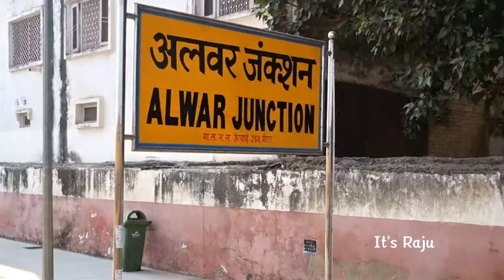अलवर जंक्शन | alwar railway station | alwar railway station Video | अलवर रेलवे स्टेशन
[ IMAGE EDITING APP ] - PIXELLAB & LIGHTROOM

[ IMAGE CREDIT APP ] - GOOGLE & IMAGE SEARCH